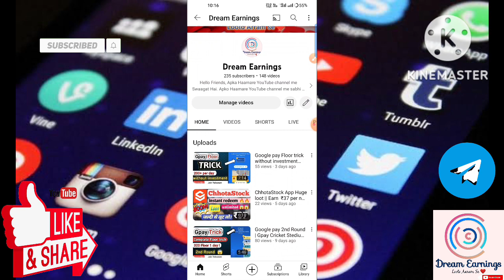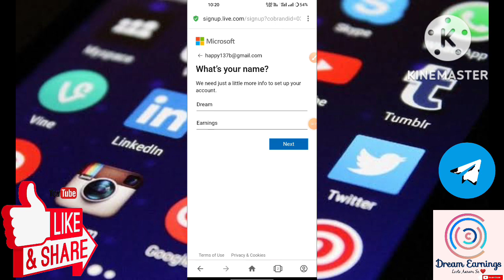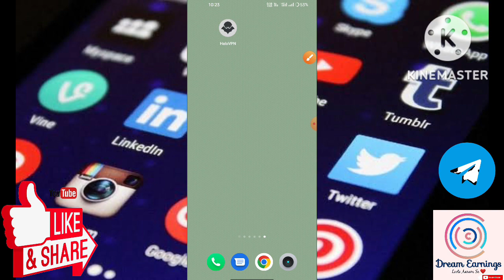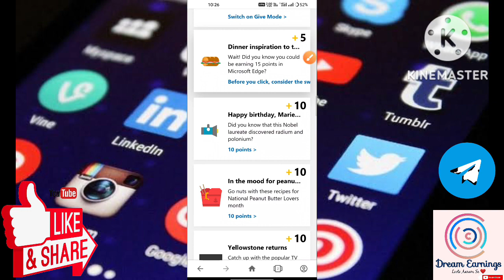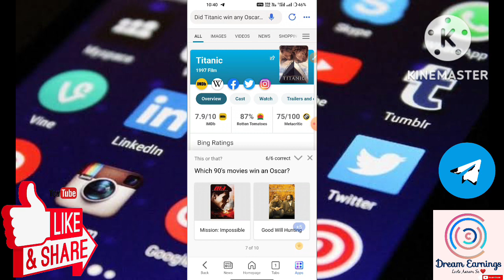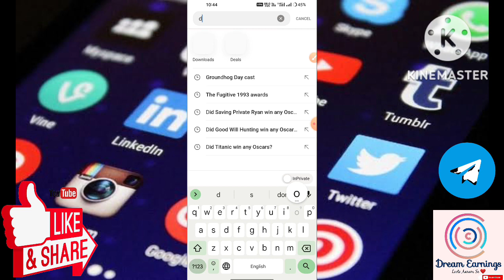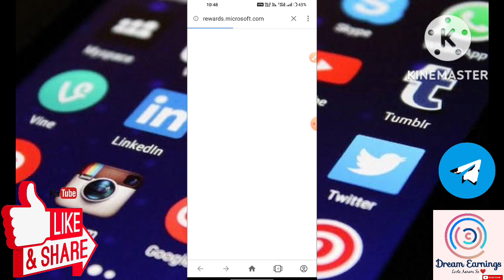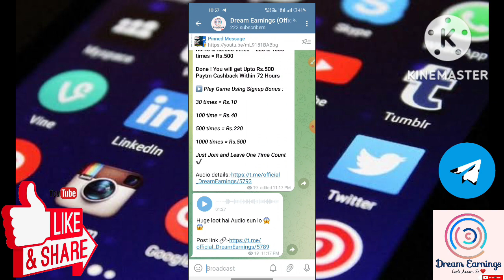Microsoft + VPN Tricks || ₹50 per Gmail 😍😍|| Best loot of 2022 | Microsoft rewards unlimited trick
Microsoft + VPN Tricks 🤯🤯 || ₹50 per Gmail 😍😍|| Best loot of 2022.

👉🏻Also Contact via Telegram bot (@DreamEarnings_bot)

Video Coverd:-

1. New earning app
2. earn money online
3. make money online
5. new self earning app
6. best earning app for android
7. paytm se paise kaise kamaye
8. game khel kar paise kaise kamaye
9. how to make money online fast
10. 2022 best earning app
11. Work from home
12. online part time jobs

Top Search:-

Google pay gully Cricket Offer
Google pay gully Cricket Offer Unlimited Trick
Google pay gully Cricket Offer 2022
G-Pay Gully Cricket Offer 2022
GPay Gully Cricket Offer
GPay Gully Cricket Offer trick
ghar baithe paise kaise kamaye
2022 Best Earning App
paytm cash
earning apps
earn money
earning app 2022
paytm earning

Dream Earnings
Dream Earnings 🇮🇳🇮🇳🇮🇳